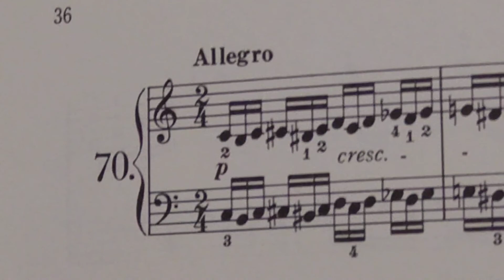125のパッセージ練習曲 70